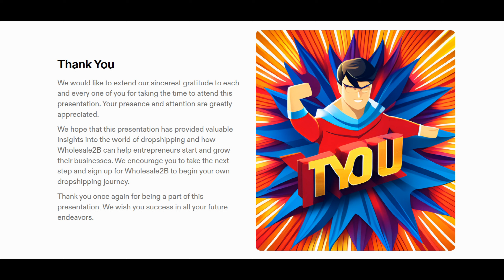Thank You - Wholesale2B Dropshipping Course #23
Start dropshipping today. Free signup, no credit card required